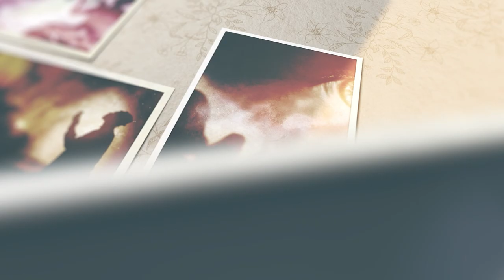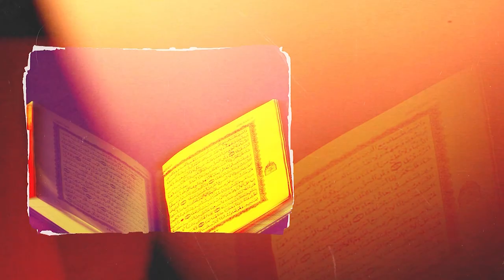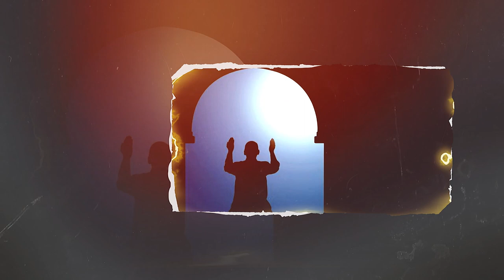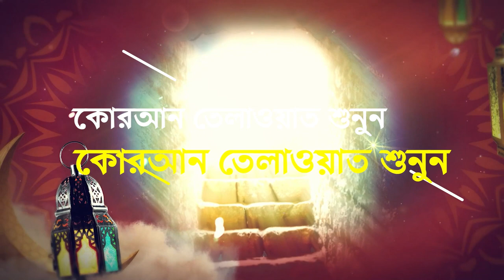পুরো রমজান মাসে কুরআন খতম করার আটটি টিপ্স romjane quran khotom korar niom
তারাবি,
তারাবির নামাজের দোয়া,
তারাবির নামাজের মোনাজাত,
তারাবির তেলাওয়াত,
তারাবির নামাজ,
তারাবির সুরে কোরআন তেলাওয়াত,
তারাবির নামাজের তেলাওয়াত,
তারাবির নামাজের সূরা,
তারাবির নামাজের নিয়ত,
তারাবির নামাজের,
তারাবির সুরে তেলাওয়াত,
তারাবির সূরা,
তারাবির নামাজ কয় রাকাত,
তারাবির নিয়ত,
তারাবির কেরাত,
আকাশে অনেক তারার,
তারাবি আট রাকাত না বিশ রাকাত,
তারাবি নামাজ আবু রায়হান,
তারাবির সময় আমার বন্ধু,
আবু রায়হানের তারাবির তেলাওয়াত,
তারাবির নামাজের আরবি নিয়ত,
সৌদি আরবের তারাবির নামাজ,
আবু রায়হানের তারাবির কোরআন তেলাওয়াত,
আবু রায়হান তারাবির নামাজ,
সৌদি আরবে তারাবির নামাজ,
আবু রায়হান তারাবি,
আমার দুটি চোখের তারাতে,
আবু রায়হানের খতম তারাবি,
আবু রায়হানের কোরআন তেলাওয়াত তারাবি,
আবু রায়হান তারাবি নামাজ,
সূরা আর রহমান তারাবি,
তারাবির ইন্টারভিউ 2023,
সূরা ইয়াসিন তারাবি,
তারাবীহ ও তাহাজ্জুদ কি এক,
তারাবির নামাজের দোয়া ও মোনাজাত,
তারাবির নামাজের দোয়া ও মোনাজাত মিজানুর রহমান আজহারী,
তারাবির দোয়া ও মোনাজাত,
তারাবীহ কত রাকাত ২০ না ৮,
তারাবির কোরআন তেলাওয়াত,
তারাবি কত রাকাত,
তারাবি কবিতা,
তারাবীহ কয় রাকাত,
তারাবির নামাজ কত রাকাত,
তারাবির কন্ঠে কোরআন তেলাওয়াত,
তারাবি স্টাইলে কোরআন তেলাওয়াত,
তারাবির নামাজ কিভাবে পড়বে,
তারাবির নামাজ কোরআন তেলাওয়াত,
কুরআন তিলাওয়াত তারাবির,
খতম তারাবি পড়া কি জায়েজ,
তারাবি না পড়লে কি রোজা হবে,
তারাবীহ কত রাকাত,
খতমে তারাবীহ,
খতম তারাবি পড়ে টাকা নেওয়া কি জায়েজ,
খতম তারাবি,
খতমে তারাবির কোরআন তেলাওয়াত,
খতমে তারাবির নামাজ,
খতমে তারাবির ইন্টারভিউ,
খতম তারাবির তেলাওয়াত,
খতমে তারাবির ফজিলত,
খান সাহেবের তারাবির ইন্টারভিউ,
খতমে তারাবির তেলাওয়াত,
তারাবি গজল,
তারাবির গজল,
তারাবি মুস্তাফা গজল,
তুই আমার দুটি চোখের তারাতে গান,
জায়নামাজে দাঁড়িয়ে যাবো পর্ব মাগো তারাবি গজল,
তুই আমার দুটি চোখে তারাবি গান,
জায়নামাজে দাঁড়িয়ে যাবো পড়বো মাগো তারাবি গজল লেখা,
জায়নামাজে দাঁড়িয়ে পড়বো মাগো তারাবি গজল,
দুটি চোখের তারাতে,
তারাবির নামাজের চার রাকাত পরপর দোয়া,
হাফেজ জাকারিয়া তারাবি,
হাফেজ জাকারিয়া তারাবির তেলাওয়াত,
তারাবির নামাজ জাকির নায়েক,
হাফেজ জাকারিয়া তারাবির তেলাওয়াত ২০২২,
হাফেজ জাকারিয়ার তারাবির তেলাওয়াত,
জায়নামাজে দাঁড়িয়ে যাবো পর্ব মাগো তারাবি,
জায়নামাজে দাঁড়িয়ে যাবো পড়বো মাগো তারাবি,
তারাবির নামাজের নিয়ম,
তারাবির ১০ টি সূরা,
ডিজিটাল তারাবি,
তারাবির তেলাওয়াত নাজমুস সাকিব,
তারাবির তিলাওয়াত,
তারাবির তেলাওয়াত ৩০ পারা,
তারাবির তেলাওয়াত সাইফুল ইসলাম,
তারাবির তেলাওয়াত সুরা ইয়াসিন,
তাকরিমের তারাবি,
তারাবি মুস্তাফা তু মুজে,
তারাবির দোয়া,
তারাবীহ ২০ রাকাতের দলিল,
তারাবির নামাজের শেষের দোয়া,
২০ রাকাত তারাবির দলিল,
বিশ রাকাত তারাবির দলিল,
দ্রুত তারাবির নামাজ,
তারাবির নামাজের দোয়া বাংলা,
তারাবির নামাজের দুই রাকাতের দোয়া,
তারাবির নামাজ কত রাকাত আব্দুর রাজ্জাক বিন ইউসুফ,
নাজমুস সাকিব তারাবি,
নাজমুস সাকিব তেলাওয়াত তারাবি,
নাজমুস সাকিব তারাবি ২০২২,
তারাবি পড়ার নিয়ম,
হাসির তারাবির নামাজ,
তারাবির নামাজ পড়ার নিয়ম,
তারাবি পড়া,
তারাবি পড়ো,
সুরা তারাবি পড়ার নিয়ম,
তারাবির পড়া,
তারাবি নামাজের ফজিলত,
তারাবির ফজিলত,
তারাবির নামাজের ফানি ভিডিও,
বাংলাদেশের তারাবির নামাজের তেলাওয়াত,
তারাবির নামাজ বাংলাদেশ,
তারাবির নামাজের ভাইভা,
তারাবির নামাজের ভিডিও,
তারাবির মোনাজাতের দোয়া,
মিরপুর তারাবি,
আবু রায়হানের তারাবি,
৮ রাকাত তারাবি,
তারাবির লাহান,
তারাবির লেহানে তেলাওয়াত,
তারাবির লেহান,
মক্কা শরীফের তারাবির নামাজ,
মদিনা শরীফের তারাবির নামাজ,
তারাবি সুরা,
তারাবির সুরে সুরা ইয়াসিন,
তারাবির স্টাইলে কোরআন তেলাওয়াত,
তারাবির সুর,
তারাবির সুরে,
তারাবির স্টাইলে তেলাওয়াত,
তারাবির সুন্দর তেলাওয়াত,
তারাবির স্টাইলে তিলাওয়াত,
সূরা তারাবীহ,
সুরা তারাবি,
তারাবীহ,
তারাবীহ তেলাওয়াত,
4g তারাবী,
5g গতিতে তারাবির নামাজ